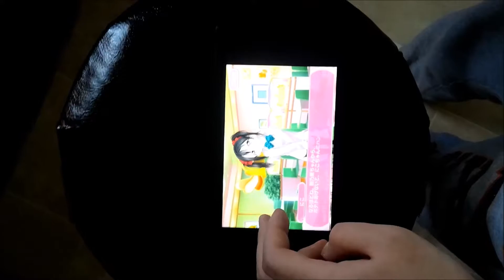bobememevido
something something